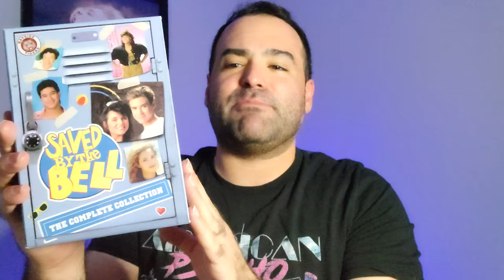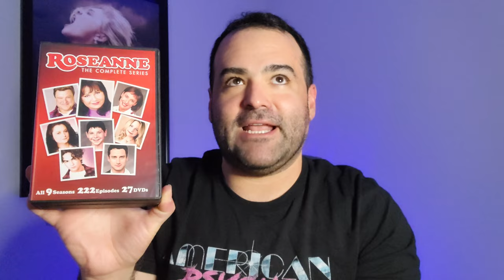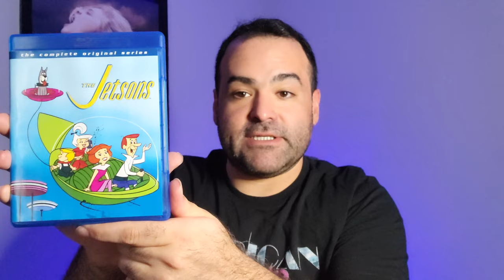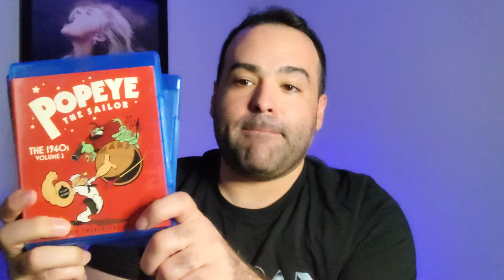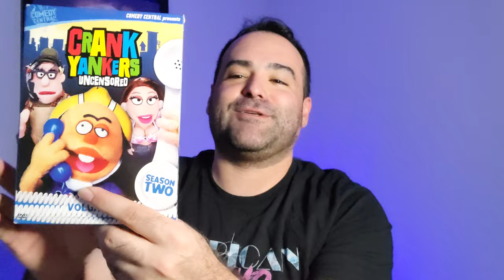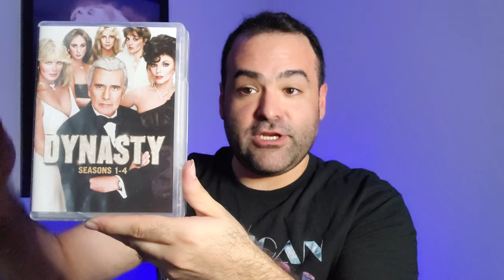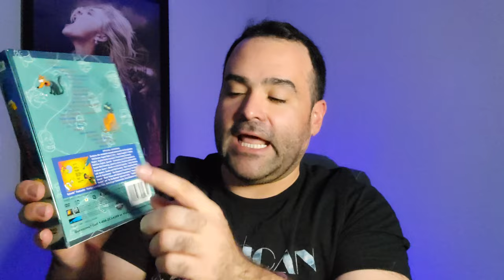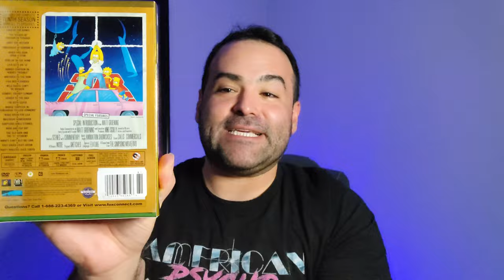TV Series on DVD & Blu-Ray (Complete Collection)